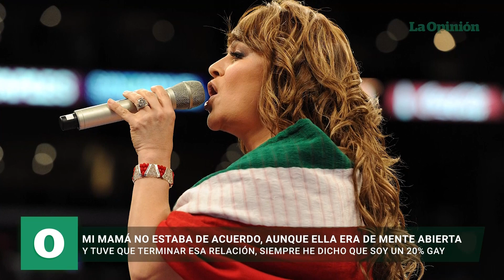Chiquis Rivera confiesa que tuvo una relación con una mujer y asegura ser bisexual | La Opinión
La cantante Janney Marín “Chiquis” Rivera, hija mayor de Jenni Rivera, confesó recientemente que mantuvo una relación con otra mujer durante algún tiempo, y manifestó que siempre se ha considerado gay en un cierto porcentaje. Además, reveló que su madre sabia sobre su amorío, pero que no estaba de acuerdo, razón por la cual tuvo que terminarla. “Sí, he besado a una mujer y de hecho de joven tuve una novia a la que quise muchísimo, pero tuvimos que finalizar la relación por mi mamá” dijo.